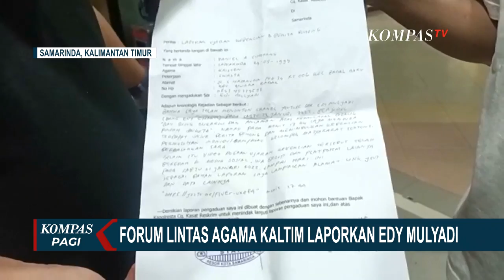Viral Pernyataan Edy Mulyadi Terkait Kalimantan, Forum Lintas Agama Lakukan Pelaporan